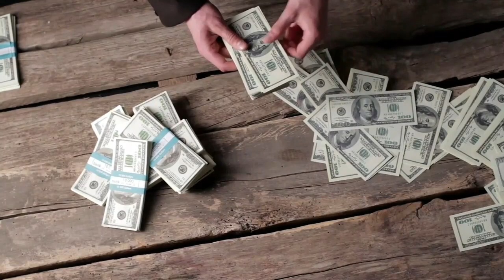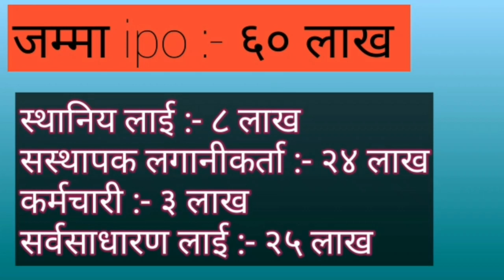कहिले आउँछ सर्वोतमको ipo | sarbottam cement ipo update